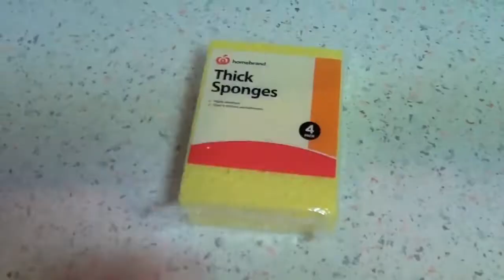Công thức nấu ăn bựa #2